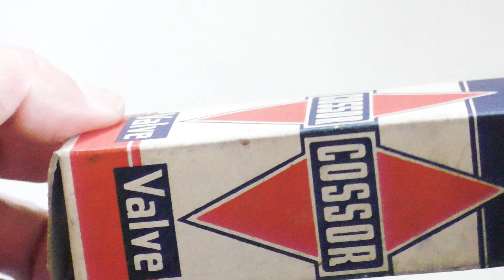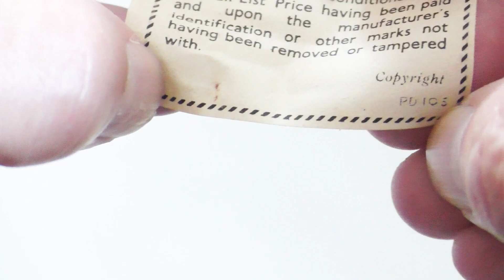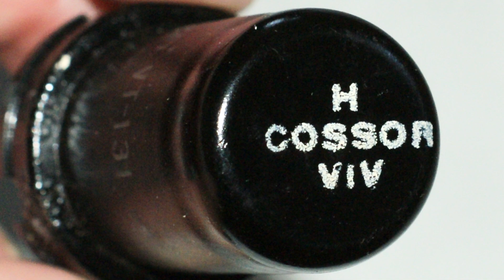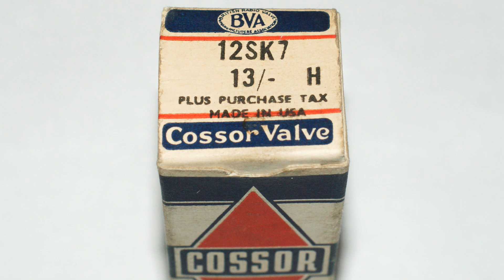Unboxing A Cossor 12SK7 Reboxed RCA VT-131 Pentode Vacuum Tube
Unboxing a RCA VT-131 repackaged by Cossor as a 12SK7 remote cut-off variable μ RF pentode vacuum tube. This valve is probably is new & in its original Cossor box (NOS new old stock NIB new in box). The valve base is a black international octal A08 K8A. The IO base has LICENSED ONLY TO THE EXTENT INDICATED ON CARTON on the bottom. Printed on the black metal can is the RCA logo, Radiotron, VT-131, Y6 & MADE IN U. S. A.. Printed on the end of the metal can in white is H, COSSOR & VIV. The valve does not have a top connection cap.
Printed on four sides of the box is COSSOR VALVE. The one end of the box has the BVA logo, 12SK7, 13/-, PLUS PURCHASE TAX, MADE IN USA & Cossor Valve. The inside flap has "DO NOT BURN THIS CARTON. SAVE IT FOR YOUR LOCAL SALVAGE COLLECTOR" printed on it in black. On the other end of the box is printed A.C.COSSOR, LTD., COSSOR HOUSE, HIGHBURY GROVE, LONDON, N.5. & the inside flap has 11.P printed on it. Inside the box a wrapper contains the BVA guarantee details.

The type 12SK7 has a heater filament voltage requirement of 12.6 volts & was first introduced in 1939

For more information on this valve:
(Mullard Amerty 12SK7 red can version)
(RCA VT-131 12SK7 black can version)
(RCA VT-131 Radiotron black can version)
(Tung-Sol 12SK7 12SK7G 12SK7GT datasheet Pdf)

History of  A.C. Cossor